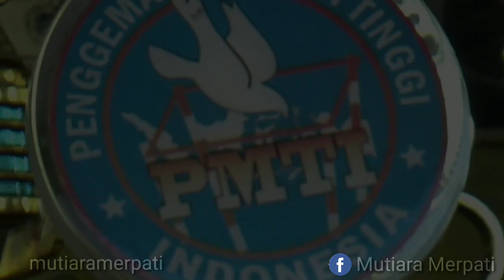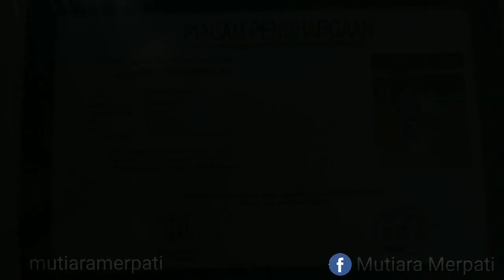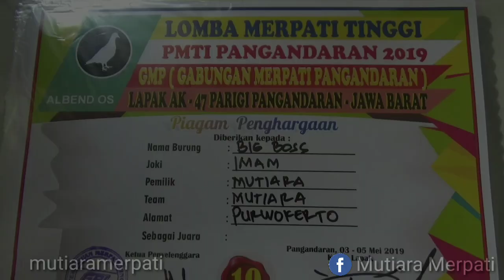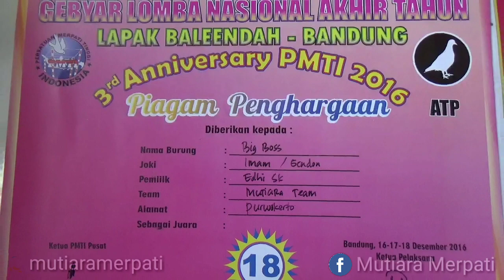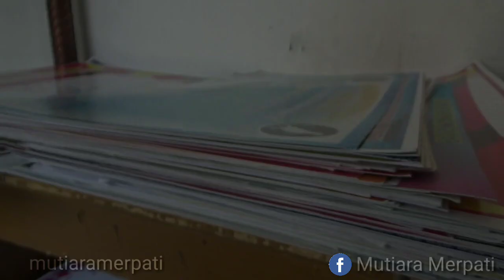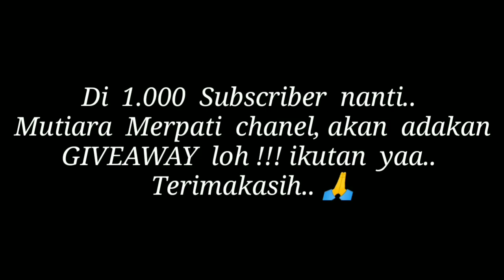BIG BOSS !!! BURUNG MERPATI PALING RAKUS PODIUM DI KANDANG MUTIARA..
Assalamu'alaikum sahabat merpati 🙏
di video kali ini kami tim Mutiara akan memperkenalkan salah satu player andalan kami yaitu.. "Big Boss"
Big Boss adalah burung dari Mutiara yang paling rakus juara nya, lebih dari 50 kali juara selama ada tim Mutiara. Juara nasional, Perang Bintang (PB), juara lokal, jagungan pun dia mau.. Big Boss dulu di take over dari Bumiayu dari tim Notarius pada tahun 2014, keistimewaan dari Big Boss waktu masa ke emasannya dia terbang tinggi mukul lawan dari bawah ke atas tiba-tiba dia turun sendiri. Hokinya jug luar biasa, tahan terhadap angin, anti jablay, burung pintar. Big Boss pernah podium ganda dgn Penalosa di lapak CM (Candi Mas) juara 1 & 2, dan di akhir tahun 2019 kemarinpun Big Boss masih juara.

bagi yang berminat SERIUS dengan ternakan/player dari Tim Mutiara silahkan hubungi langsung ke nomer di bawah ini 👇
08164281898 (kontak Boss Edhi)